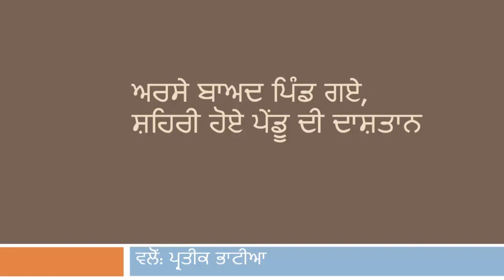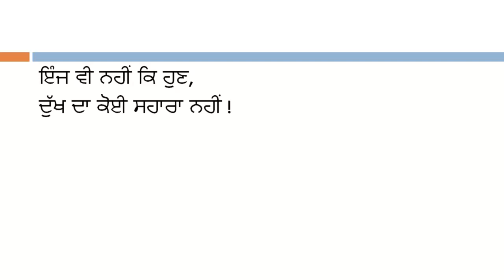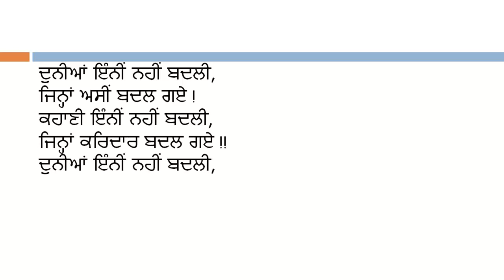My Punjabi Poem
Hi.. I am sharing my self composed Punjabi Poem. I hope you will like it.
Parteek Bhatia